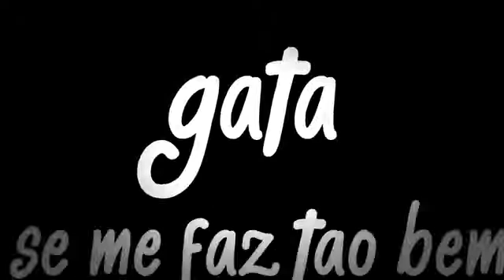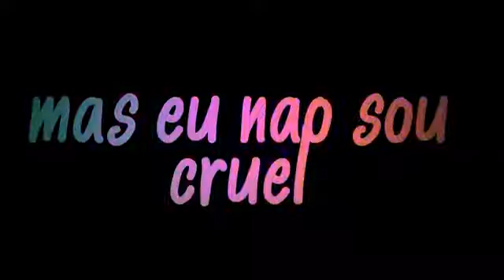Felipe soto - Música me faz tão bem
Felipe soto: Musica me faz tao bem

ficha técnica:
Composição: felipe soto
Artista: Felipe soto
Mix/master: David dark
Beat: Toro records
Tipografia: Nayxx

Letra:

Sempre me fez tao bem cara
Mais eu não queria desabafar
Ta ligado
Então em forma de canção quero que você ouça

Gata você me faz tao bem
quando tu chega o clima fica zen
gata você me faz tão bem

juro sou ate refém
Eu juro sou ate refém
não é efeito do cocaine

mas sabe que sou tralha to com você
merecia uma medalha
sou verbo de navalha

mas eu não sou cruel
to com você merecia um troféu
mas não sou do tipo que trata mulher a troféu
você é mais um presente foi ganhado do céu

gata eu te amo
piro nos seu olhos castanhos
to em outro plano
eu to em outro plano